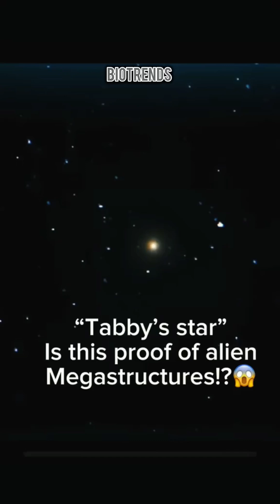"Is Tabby’s Star proof of an alien megastructure?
Summary:-
Is Tabby’s Star proof of an alien megastructure? This question has sparked one of the most exciting debates in modern astronomy.

Located 1,470 light-years away, Tabby’s Star, also known as KIC 8462852, first gained attention for its bizarre and unexplainable dimming patterns. Unlike typical stars that dim in regular intervals due to planets passing in front of them, Tabby’s Star dims unpredictably. In some instances, its brightness drops by an astonishing 22%. That’s far too much for it to be caused by a planet.

So what could cause such dramatic dips in brightness? Some scientists have proposed natural explanations, like a massive swarm of comets or clouds of interstellar dust. But those theories don’t fully explain the strange behavior of the star.

This led to one of the most captivating theories yet—the possibility of an alien megastructure. Imagine a Dyson Sphere, an enormous structure built by an advanced civilization to capture energy from its star. Could it be that we’re witnessing evidence of intelligent life altering their star for power?

While we don’t have concrete proof of aliens, the mystery of Tabby’s Star continues to challenge our understanding of the universe. Whether it’s an alien megastructure or something we’ve yet to discover, one thing is clear: this star has reminded us how much we still don’t know about the cosmos.